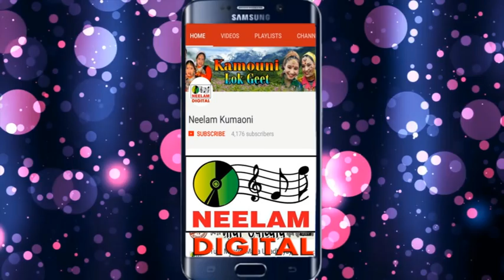कुमाऊनी तू निबासा घुघूती NAINNATH RAWAL New Kumaoni Hit Song Tu Nibasa Ghughuti Neelam Uttrakhandi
naiNathRawal NeelamUttarakhandi newKumaunisong इस चैनल पर नैननाथ रावल के सुपरहिट लोकगीतों को को देखने के लिए यहाँ क्लिक करें

इस चैनल पर नैननाथ रावल के सुपरहिट झोड़ा चाचरी गीतों को को देखने के लिए यहाँ क्लिक करें

इस चैनल पर नैननाथ रावल के सुपरहिट कुमाऊनी जागर को देखने के लिए यहाँ क्लिक करें

Song -   तू निबासा घुघूती

Album -  O Meri Ghasyari

Singer - Nainnath Rawal,

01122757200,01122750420